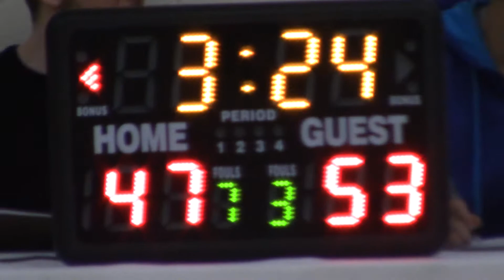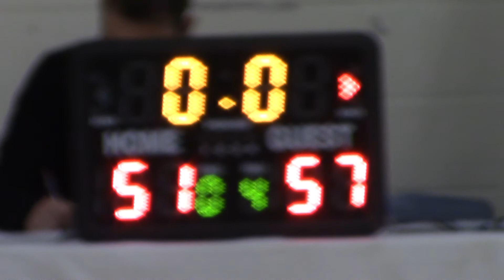Season 13 - Apr 8, Uptown Basketball VS Hufflepuffs (2/2)